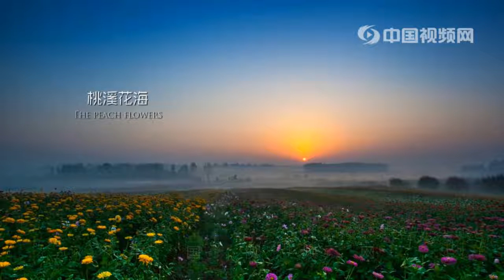【中国视频】合肥，简称庐或合，古称庐州、庐阳，是安徽省省会，长三角城市群副中心，综合性国家科学中心，“一带一路”和长江经济带战略双节点城市 ，具有国际影响力的创新之都，国家重要的科研教育基地，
合肥，简称庐或合，古称庐州、庐阳，是安徽省省会，长三角城市群副中心，综合性国家科学中心，“一带一路”和长江经济带战略双节点城市 ，具有国际影响力的创新之都，国家重要的科研教育基地，现代制造业基地和综合交通枢纽，合肥都市圈中心城市，皖江城市带核心城市。
　　合肥市地处中国华东地区、江淮之间，环抱巢湖，总面积11445.1平方公里（含巢湖水面770平方公里），截至2016年末，下辖4个市辖区、4个县，代管1个县级市，设有4个开发区，城市建成区面积428平方公里 。合肥境内有丘陵岗地、低山残丘、低洼平原三种地貌，以丘陵岗地为主；属于亚热带季风气候，四季分明，气候温和。
　　合肥是一座具有2000多年历史的古城，因东淝河与南淝河均发源于该地而得名。合肥素有“三国故地，包拯家乡”之称 。秦置合肥县，隋至明清时，合肥一直是庐州府治所，故又称“庐州” 、又名“庐阳”，境内名胜古迹众多，如包公祠、李鸿章故居、吴王遗踪等。合肥还诞生了周瑜、包拯、李鸿章等一批历史名人。
　　合肥是世界科技城市联盟会员城市、中国最爱阅读城市、中国集成电路产业中心城市、国家科技创新型试点城市。有“江淮首郡、吴楚要冲”，“江南之首”、“中原之喉”的美誉。截至2016年末，全市有各类高等院校60所，在校学生62.86万人，其中普通高校50所，在校学生54.55万人；有省部级以上重点实验室和工程实验室151个，其中国家重点（工程）实验室13个。2017年中国百强城市排行榜排29位。